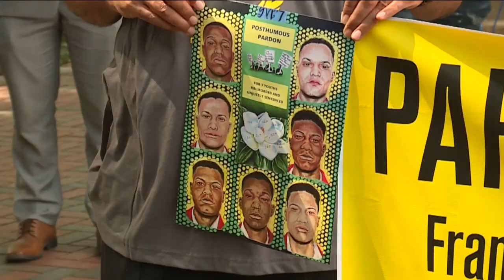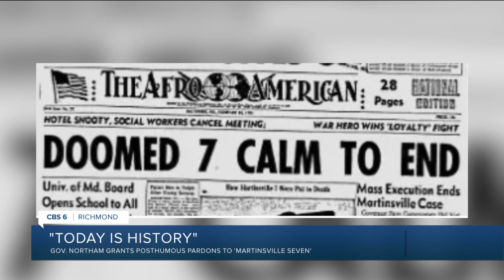Northam grants posthumous pardons to 'Martinsville 7'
Virginia Gov. Ralph Northam granted posthumous pardons Tuesday to seven Black men who were executed in 1951 for the rape of a white woman, in a case that attracted pleas for mercy from around the world and in recent years has been denounced as an example of racial disparity in the use of the death penalty.